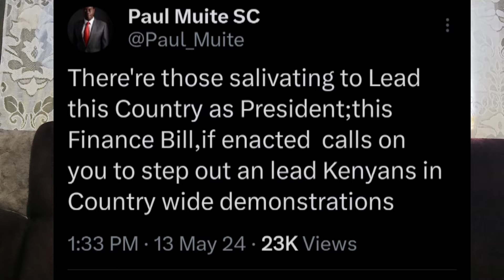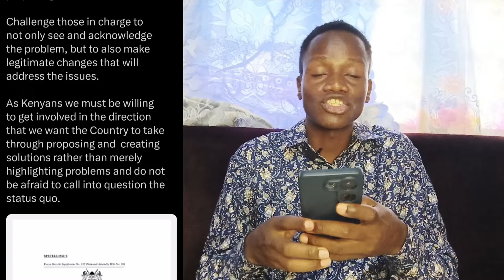Angry LAWYERS Calls for protests Against RUTO'S finance bill 2024